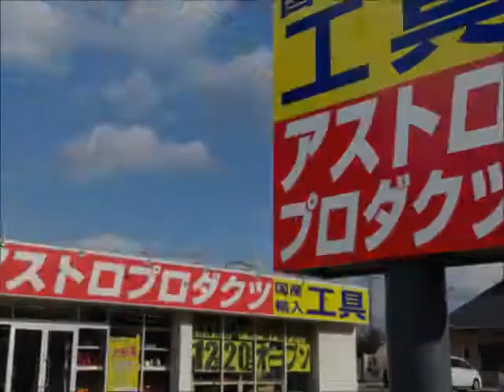アストロプロダクツ筑紫野店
整備や工具に困ったら、
是非アストロ筑紫野店へご相談下さい！

スタッフ一同、心よりお待ちしております！

〒818-0052
福岡県筑紫野市武蔵4-6-8